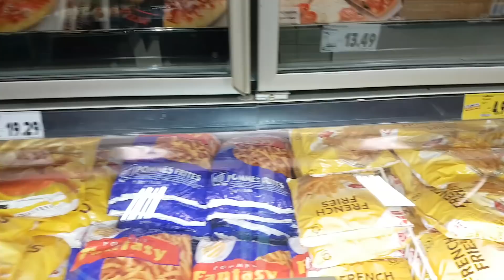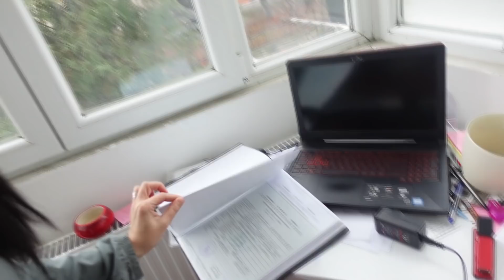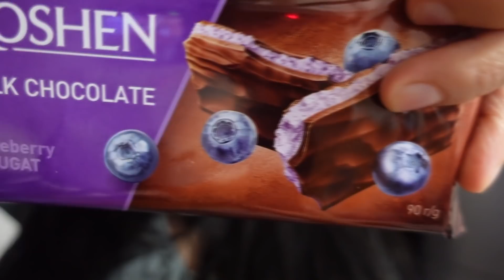Vlog 23.11.2021 - Căutăm teren pentru casă și nume de băieți :)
Se șterg comentariile care:
* sunt greu de citit/înțeles din cauza greșelilor gramaticale
* nu au legătură cu subiectul filmulețului
* conțin link-uri
* nu sunt formulate politicos
Despre mine:
Sunt mămică a cinci copilași, trei pe pământ și doi în cer.
Am locuit aproape 10 ani în Germania și în primăvara anului 2021 am decis să ne reîntoarcem în România.

De ce atât de mulți copii? Deși mie nu mi se par mulți. Dar ca să vă lămuresc...noi ne dorim o familie mare cu atâți copii câți ne dă Dumnezeu pentru că nimic nu ne aduce bucurie și împlinire mai mare :) Și atâta timp cât avem posibilitatea să-i creștem frumos și să-i educăm...de ce nu?